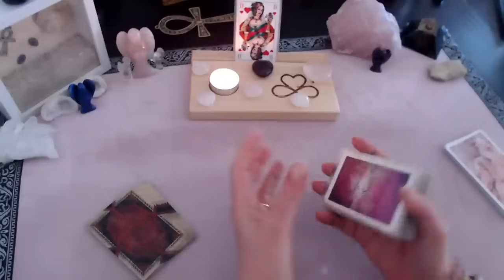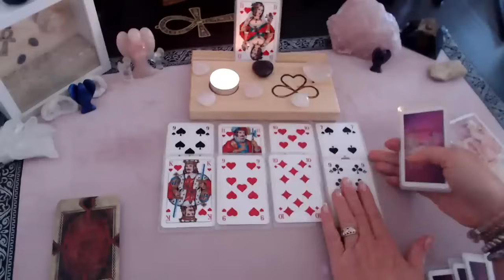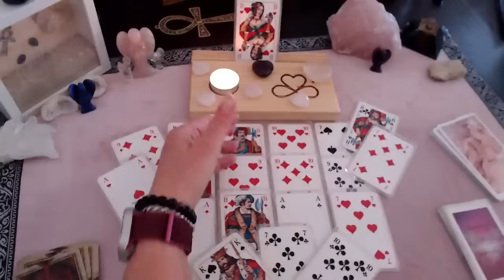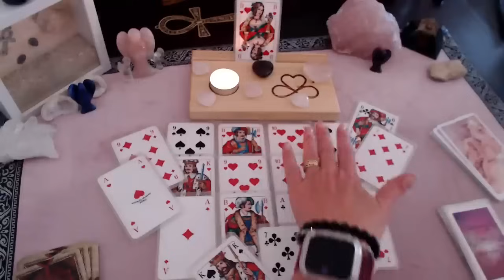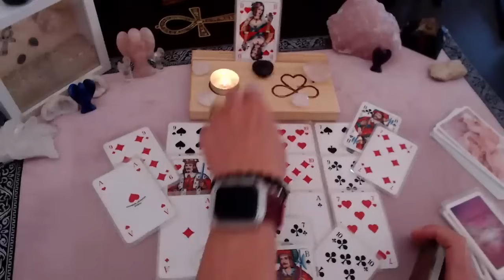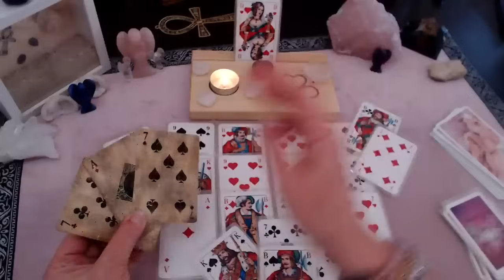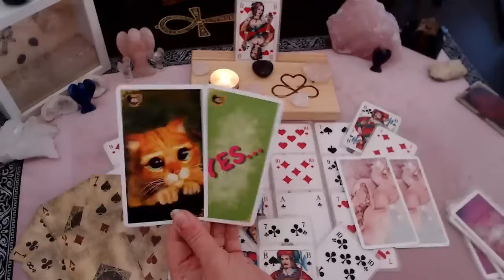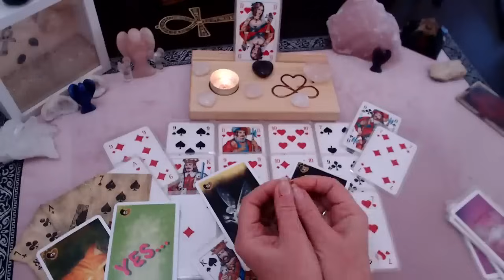REUE hat ihn EINGEHOLT, sein PLAN STEHT fest | ALLES kommt in die RICHTIGE BAHN